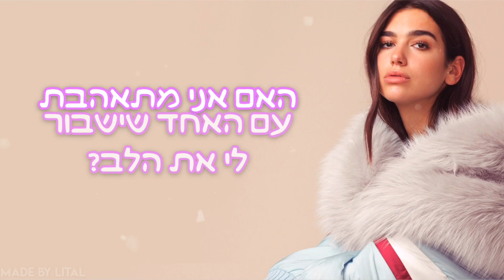Dua Lipa - Break My Heart | מתורגם לעברית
תרגום לשיר החדש של דואה ליפה!
מקווה מאוד שאהבתם, אל תשכחו להירשם לערוץ לשירים מתורגמים נוספים🖤

I'm afraid of all the things it could do to me
If I woulda known it, baby

I should've stayed at home (I would've stayed at home 'cause I)